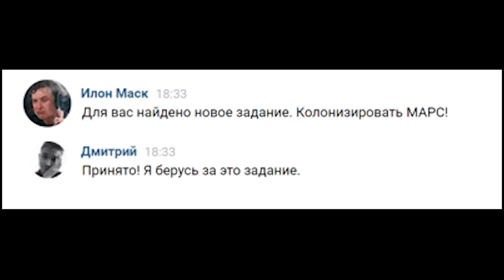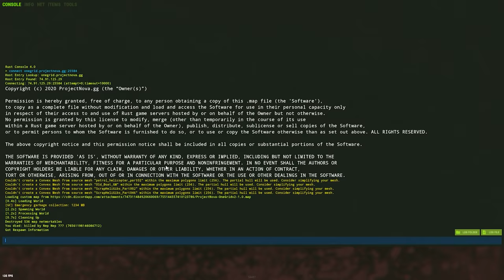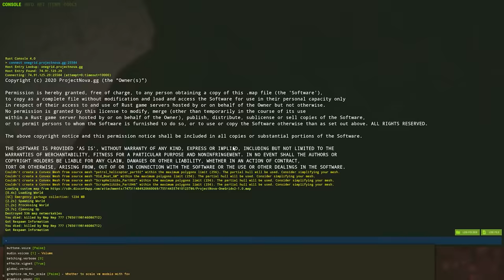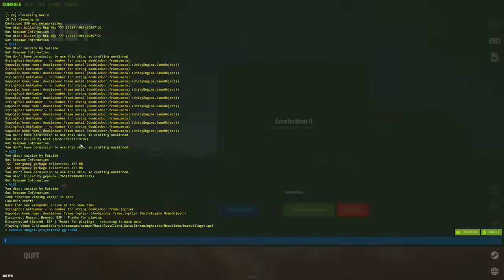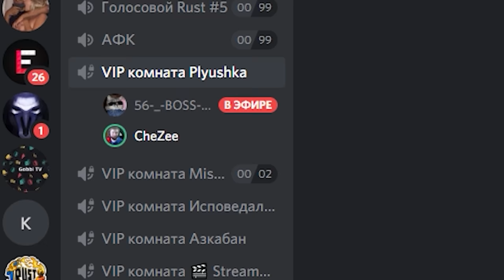Время КОЛОНИЗИРОВАТЬ МАРС. Сообщение от Илона Маска. Меня забанили за читы? CheZee. Rust | Раст